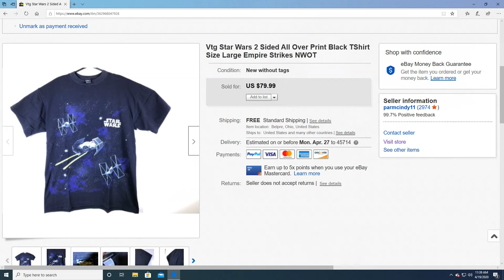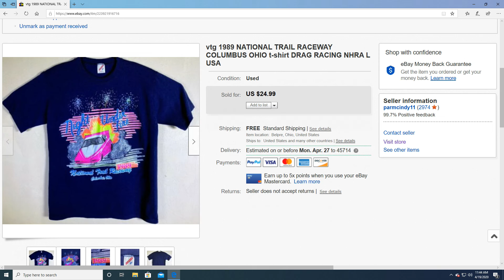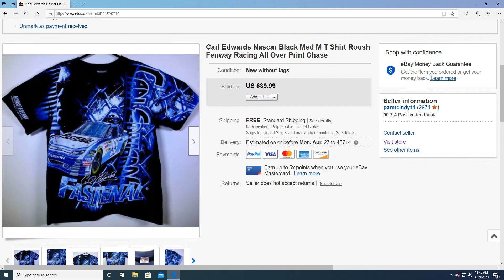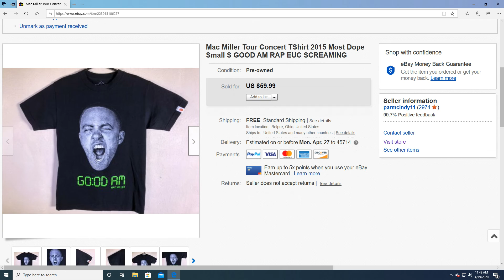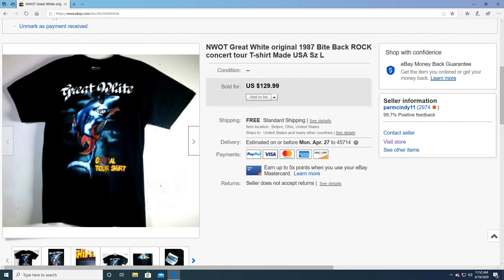HOW TO MAKE 20X YOUR MONEY SELLING VINTAGE TSHIRTS!!!!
Here are some Tshirts that we sold in the last few months.  We paid $1.99 for all the Tshirts.  Bought them for $56 and sold them for $1234, after fees and expenses we made a $906 Net Profit!!